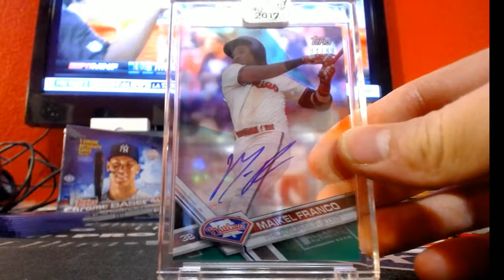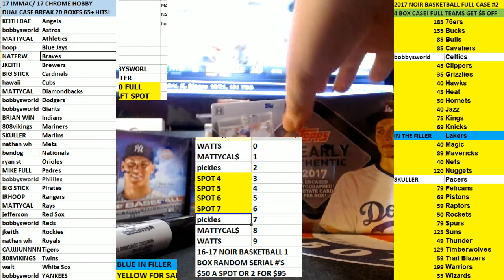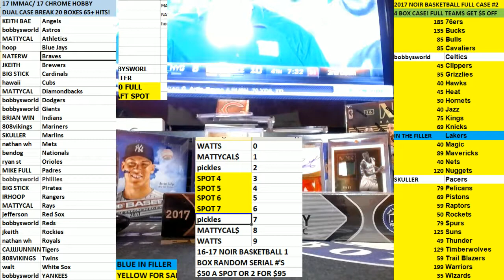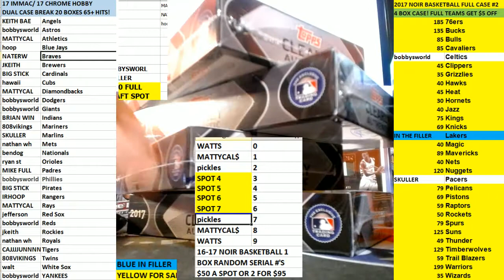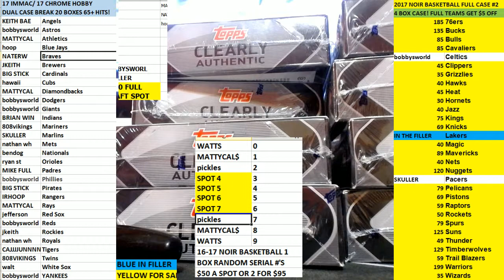2017 Clearly Authentic Personal Box HAWAII